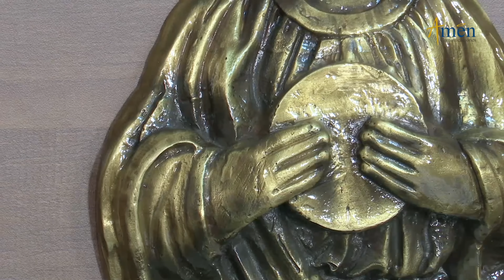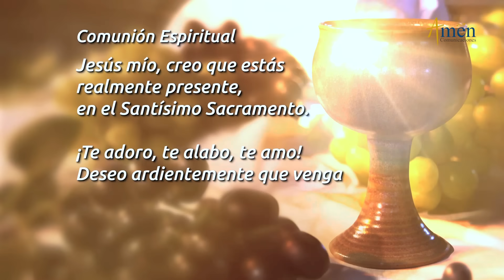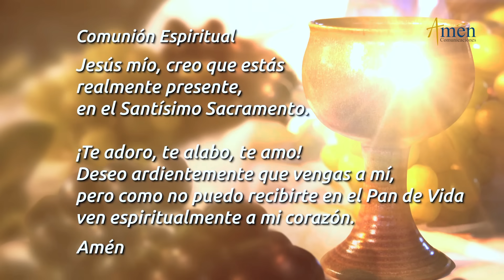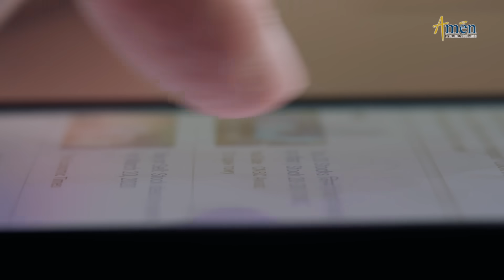Misa de Hoy Domingo 18 de Agosto 2024 l Padre Carlos Yepes | Eucaristía Digital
Salmo 33, 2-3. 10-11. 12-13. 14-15 R. (9a) Haz la prueba y verás qué bueno es el Señor.

Únete con el Padre Carlos Yepes y Amén Comunicaciones
Contamos con una amplia variedad de contenidos todos los días:
Evangelios, Misas, Oraciones, catequesis, reflexiones, charlas y retiros espirituales.
Todo en un mismo lugar.

SINTESIS DOMINGO 18 DE AGOSTO 2024

¡AGRADECE A DIOS PADRE POR TODO!
En la misa de hoy 18 de agosto (Eucaristía Digital), día del Señor, se nos invita a disfrutar del banquete del Señor: Su cuerpo y Su Sangre que trae a nuestros corazones la Sabiduría Divina.
Medita:
El camino de la inteligencia viene de Dios, aléjate de las imprudencias.
Busca y teme al Señor así no tendrás ninguna carencia.
Déjate llenar del Espíritu, canta con toda tu alma para el Señor.
Agradece a Dios Padre por todo, en nombre de nuestro Señor Jesucristo.
Decide:
Ansiar tener en tu corazón el Amor de Dios.
Contemplar al Señor en el Sagrario con los ojos del corazón.
Tomar el Cuerpo y la Sangre de Cristo es ver, escuchar, tocar, gustar a Jesús.
Comprender que la comunión te permite ser habitado por Jesús.
Comer el Pan de la Vida te lleva a no morir para siempre.
“EL PAN QUE YO DARÉ ES MI CARNE PARA LA VIDA DEL MUNDO”.